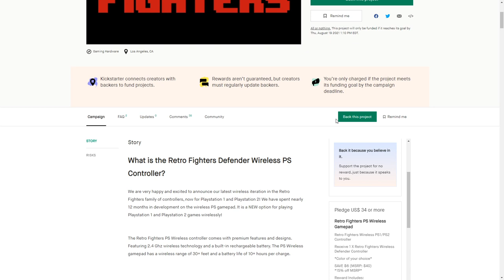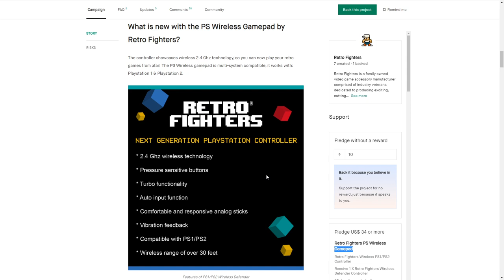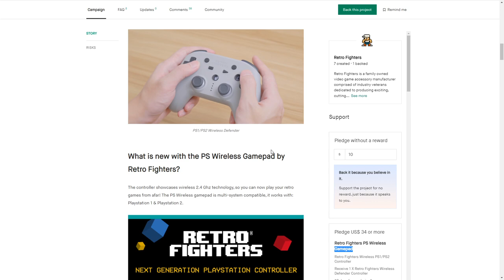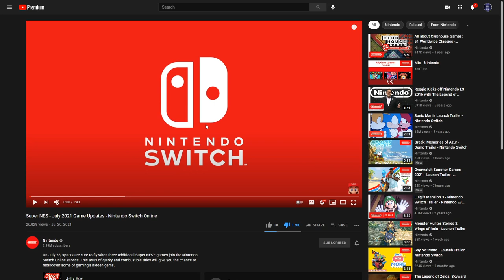Nintendo Adding HORRIBLE Games To Switch Online + PS5 Redesign Leaks Already!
The PS5 Digital Version is getting a redesign, a new Kickstarter for a PS1/PS2 Wireless controller looks fantastic, and Nintendo has lost their minds and are adding some absolute head scratching games to the Nintendo Switch Online Service for July 2021.